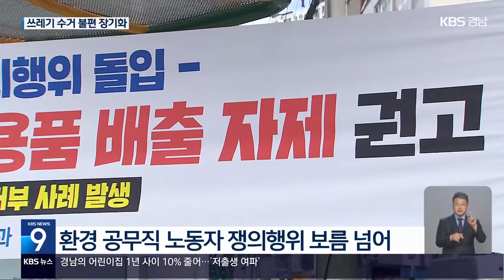쌓여가는 재활용품…시민 불편 장기화 / KBS 2024.07.26.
[앵커]

 최근 창원 도심과 주택가에는 재활용 쓰레기가 쌓여가고 있습니다.

 재활용 쓰레기를 수거하는 환경 공무직 노동조합과 창원시의 임금협상 갈등 때문인데요.

 사태 해결이 쉽지 않아,  시민 불편이 길어질 전망입니다.

 [리포트]

 창원 성산구 상가 밀집 지역.

 다니는 길마다  재활용 쓰레기가 쌓여 있습니다.

 방치된 봉투엔 수거를 거부한다는 스티커가 붙어 있습니다.

 제대로 분리 배출되지 않은 재활용 쓰레기는 수거하지 않은 겁니다.

 창원시 성산구와 의창구 환경 공무직 노동자 130여 명이  쟁의행위에 돌입한 건 지난 11일.

 벌써 보름이 지났습니다.

 방학을 앞둔 학교에서도  재활용 쓰레기가 쌓였습니다.

 주택단지도 마찬가지.

 골목마다 방치된 재활용 쓰레기들은  폭염 속 악취의 원인이 되고 있습니다.

 [인근 상인 : "특히 여름에 냄새가 많이 나니까 상당히 어렵죠. 일주일에 한 번 (수거)해 가는데 안 해가니까…. 아침에 출근할 때 내려오면서 보니까 상남동이 엉망진창이더라고요. 전부다."]

 창원 성산과 의창에서 배출되는 재활용 쓰레기는 하루 평균 48톤.

 현재 공무직 노동자에 의해 40~50% 정도만 수거되고 있습니다.

 창원시가 공무원을 수거작업에 임시 투입했지만 역부족입니다.

 성산구와 의창구에서 배출량의 30% 이상은 수거가 되지 않고 있습니다.

 노조 측은  임금협상 결렬에 따른 준법투쟁이라고 말합니다.

 여기다 임금인상 30%를 요구하는 노조와 과도하다는 창원시의 입장이 맞서며, 양측은 평행선을 달리고 있습니다.

 [박인수/창원시 환경 공무직 노조지회장 : "(창원시가) 최선의 노력을 다하고 있다라고 언론 플레이를 하고 있지만, 실질적으로는 아무 것(협상)도 하고 있지 않습니다. 오로지 대체 인력만 투입해서…."]

 [박선자/창원시 자원순환과장 : "(공무직 교섭은) 광역지자체에서 먼저 진행 하고, 결과에 따라서 기초에서도 합의점을 찾고 있거든요. 경남도가 (임금협상) 진행을 하지 않고 있어서…."]

 창원시는 경상남도 공무직 임금 협상을 보고 대응하겠다는 입장이어서, 당분간 시민 불편은 불가피해 보입니다.